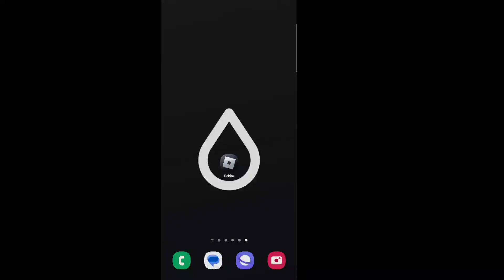ARSENAL SCRIPT MOBILE (OP)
Project SOON
Phantom-Honor-Inc

Highly Restricted Actions
Posing to be part of Zeltales count as a rule violation, credits should only be given to the officials not clones.